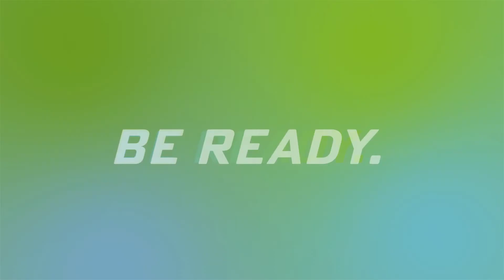What Does Truth & Reconciliation Mean To You?